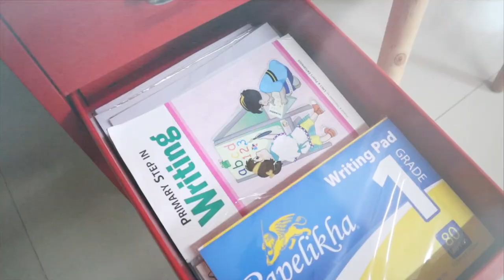Let's Tackle the Drawers | Clean With Me 2023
Hey loves!
Thank you so much for taking time to watch my video. Hope to see you again next time! Mwahh!!! =)

XO,
Zielly

Laptop | Macbook Air 2019
Lighting | 2 Softbox , 1 LED Ring Light
Mic | Boya BY-MM1 Shotgun Mic
Editor | Final Cut Pro X
Headset | Apple 3.5 mm EarPods , Beats By Dre
Others | Ugreen Thunderbolt 3 Docking Station